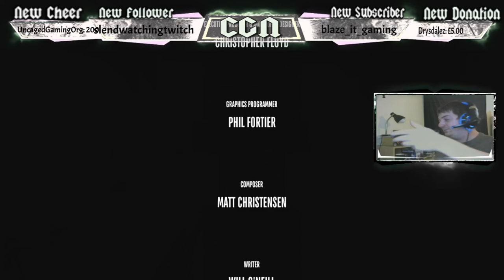Superliminal - Game Review (A Truly Mind Blowing Game)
Superliminal is a first-person puzzle game based on forced perspective and optical illusions.
The player-character (YOU) is a patient in a dream therapy program, but during the study, the character becomes trapped in a recurring dream cycle, and is guided by the voice of the study's overseer, Dr. Glenn Pierce, on how to escape from the dream.
This game feels like portal and The Stanley Parable.